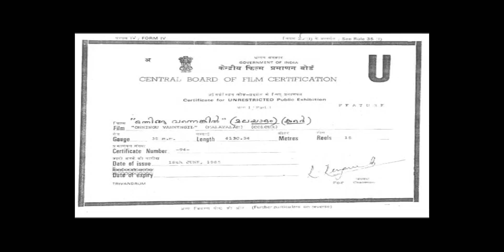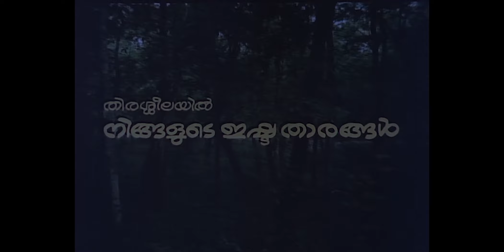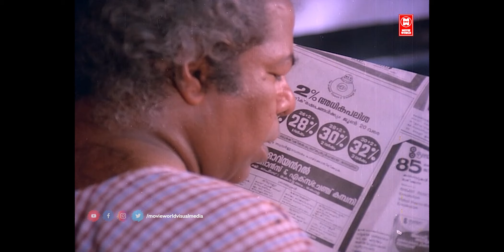ഒന്നിങ്ങു വന്നെങ്കിൽ| Malayalam Full Movie| Mammootty With Nadiya Moidu| Lissy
Welcome to MOVIE WORLD VISUAL MEDIA MALAYALAM You Tube Channel

|| ANTI-PIRACY WARNING ||
*COPYRIGHT PROTECTED*